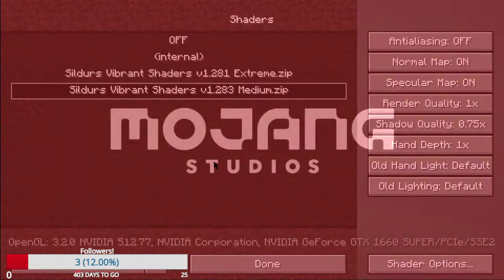working on my build Aphrodite's Temple!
im literally never going to finish this but im trying anyway